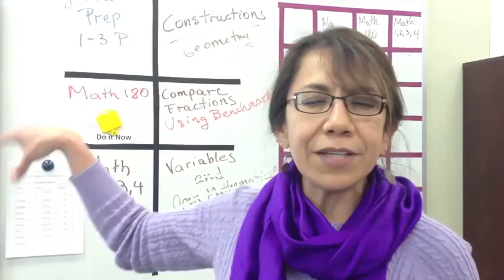Hanford High students learn about engineering, STEM and teamwork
Hanford High teacher Sonia Moursund tells about the hands-on event she organized with engineers from AREVA in Richland to help about 100 of her math students learn more about STEM and engineering careers. (Video/Bob Brawdy)